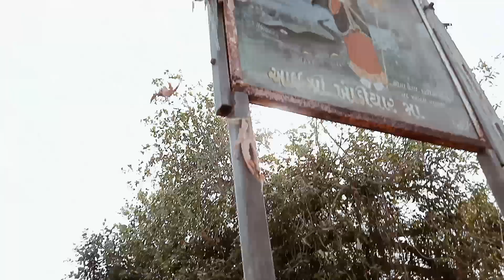Shivji na Darshan Kariya, vlog,🙏, Shilpa Bhil